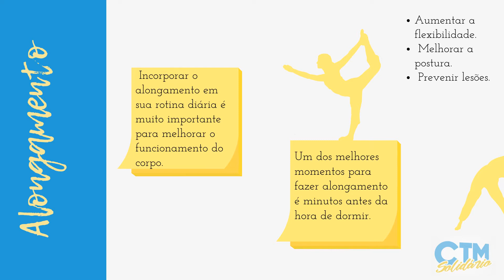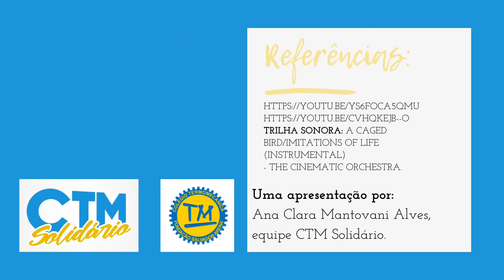CTM Solidário 2021 - Alongamento 2